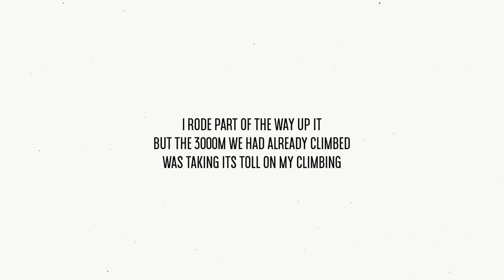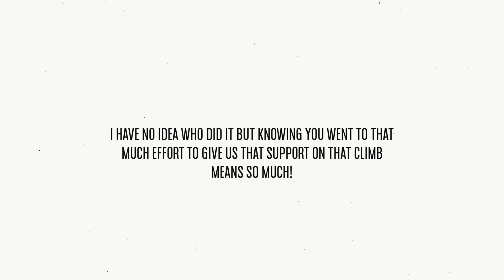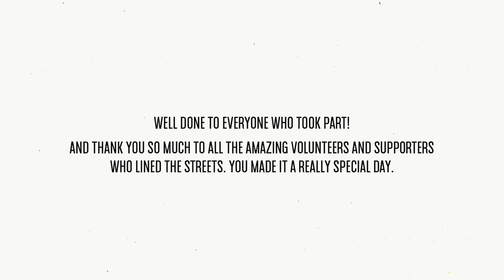THE FRED WHITTON MADE ME CRY!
This is the legendary Fred Whitton sportive in the beautiful Lake District, UK.

It was an incredible day - but there were tears!

Almost 200km and almost 4000m elevation.

▷ Canon 18-55mm Lense
▷ Sony RX100 V

Wizard: Fleet